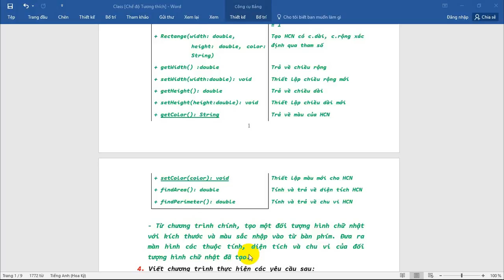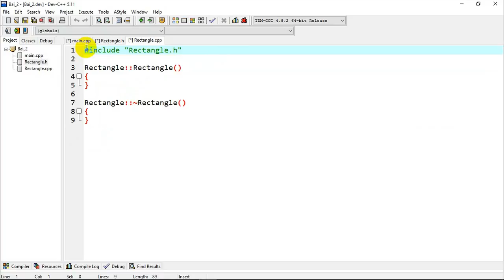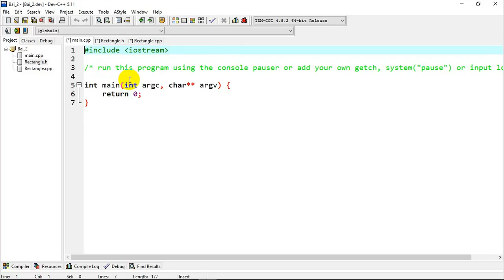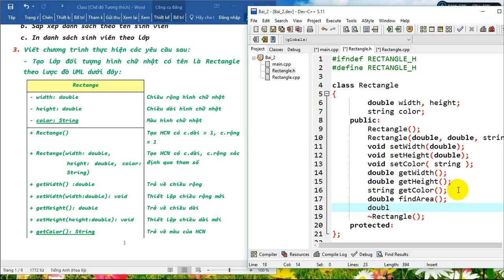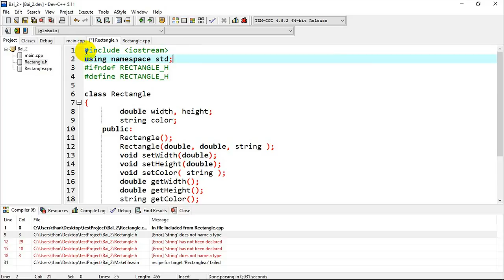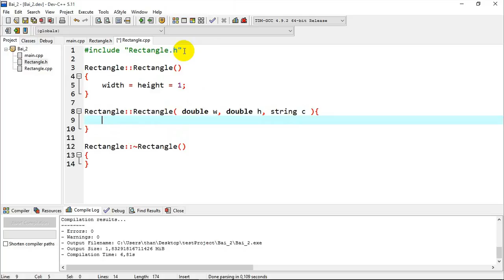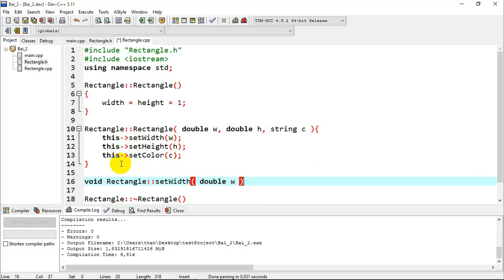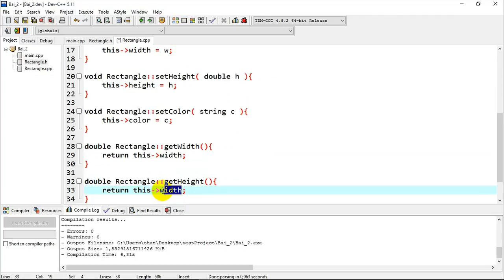Hướng dẫn bài tập C++ số 7.3 - part 1.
Hướng dẫn lập trình C++. demo bài tập classes and object. hướng dẫn giải bài tập căn bản C++. triệu thân channel-let's grow together!

link tải file ở part 2.